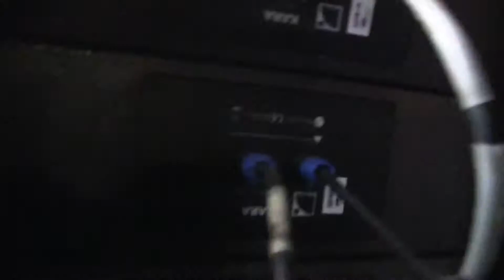BAAUER B2B RL GRIME - INTRO LETSGO TURNIP @ HARD DAY 2 OF THE DEAD